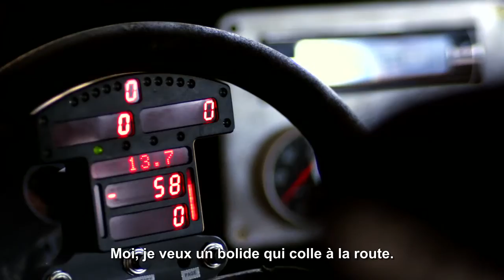Need For Speed Shift - Chris Rado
Faire passer les émotions de la course, proposer une toute nouvelle expérience dans la série NFS : voilà le challenge des développeurs de Slightly Mad Studio avec Need For Speed Shift.

4 pilotes professionnels de GT, ont aidé le studio à décrypter et à retranscrire les véritables sensations au volant. Nous vous proposons une série de 4 portraits vidéos de ces pilotes, avec aujourd'hui Chris Rado.